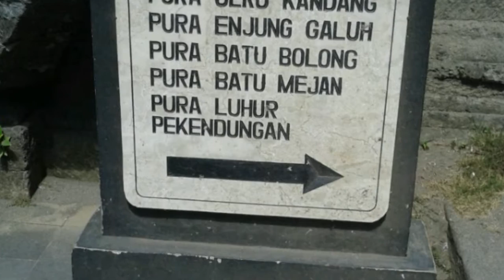The Beauty of Tanah Lot Bali